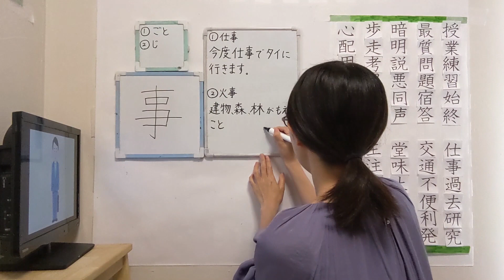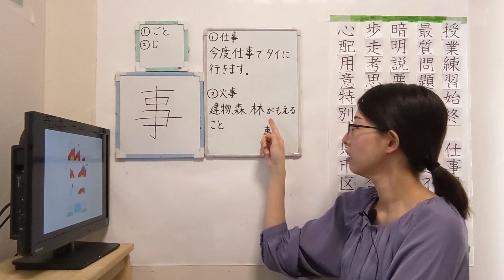#152【事】Kanji Short ver. 【JLPT N4】How to Read and Write Japanese Kanji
Word List
いまださんです（今田さんです）：This is imada san
いまださんはこんどしごとでタイにいきます（今田さんは今度仕事でタイに行きます）：Imada san is going to Thailand because of his work some time
りょこうじゃないです（旅行じゃないです）：not travel
タイにいってしごとします（タイに行って仕事します）：he will go to Thailand and work there
「じ」ともよみます（「じ」とも読みます）：It is also read as "Ji"
このかんじはもうみなさんべんきょうしました（この漢字はもうみなさん勉強しました）：About this kanji you learned already it
かようびのか（火曜日の火）：
「かじ」とよみます（「かじ」と読みます）：It is read as "Kaji"
かじ（火事）：Fire
もえています（燃えています）：burning
たてものとかもりとかはやしがもえることです（建物とか森とか林が燃えることです）：to burn forest, buildings